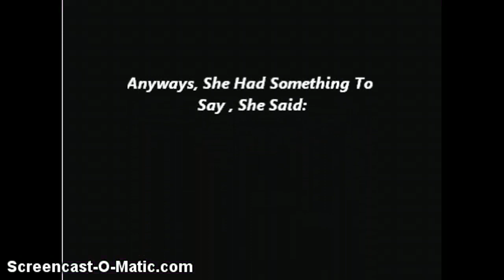Pooping Rainbows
:]  This Vid Is For .. Well To Show The People To Sub! :D